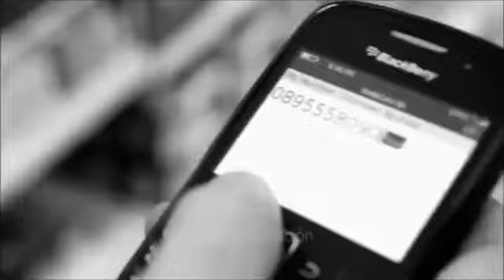Amor depredador - THE MILLS